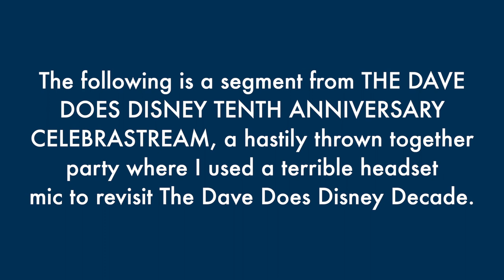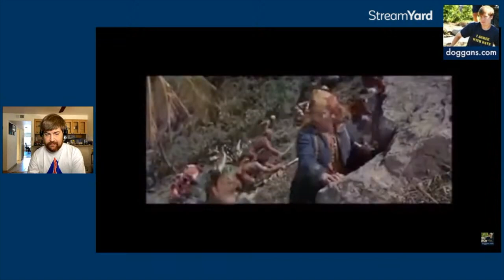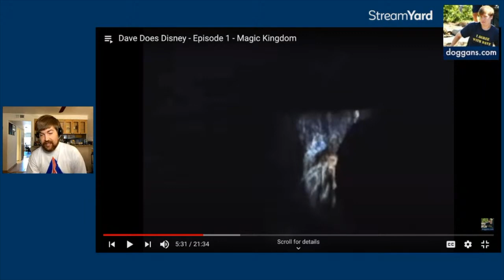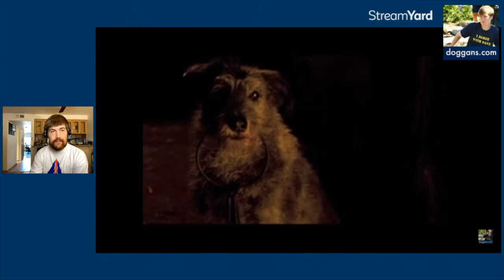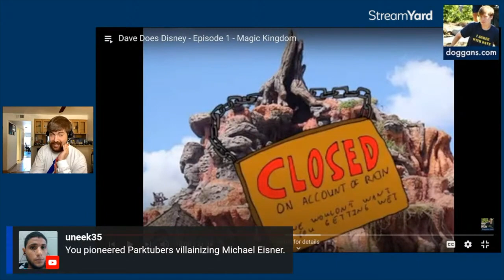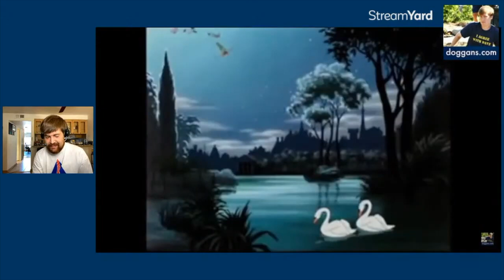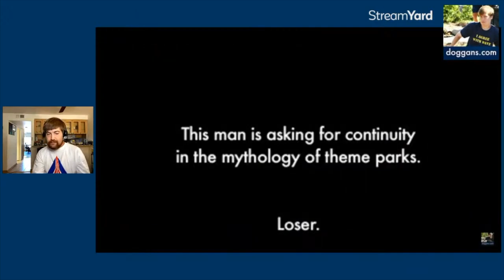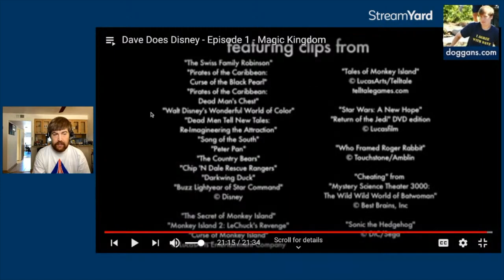Revisiting Dave Does Disney Episode 1 - The Best of Doggans Live